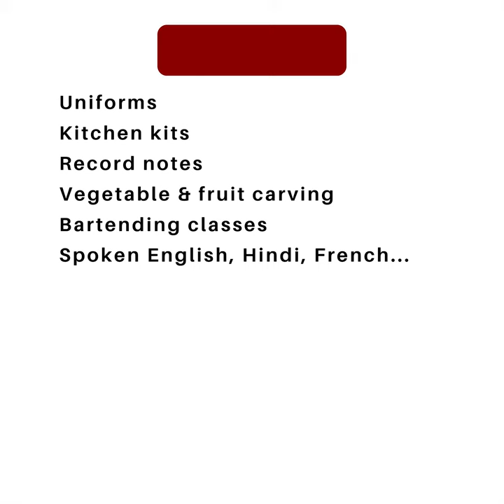Srisai Institute of Hotel Management & Culinary Arts | Best Hotel Management Institute in Puducherry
Srisai Institute of Hotel Management & Culinary Arts Pondicherry offers Catering and hospitality, hotel management courses in Puducherry. We offer 20+ diploma, specialized and craft courses in hotel management, food production, bakery & confectionery... Our institute is founded in the year 2020 to provide you with a solid education in hospitality. We are committed to empowering students from all segments of our society, by providing them with the skills and opportunities they need to succeed in the Hospitality Industry and thus, secure lifetime job prospects in their chosen career.

Diploma in Hotel Management & Catering Science
Diploma in Food Production
Diploma in Bakery & Confectionery
Bakery Baking Technician - 6 months...

Study diploma in hotel management, bakery and confectionery, food production... & specialized hotel and hospitality management courses in Pondicherry

Address:
No.81, Amman Koil St, opposite to new bus stand, Orleanpet, Puducherry, 605005

Best catering and hotel management college in Pondicherry - Srisai Institute of Hotel Management & Culinary Arts